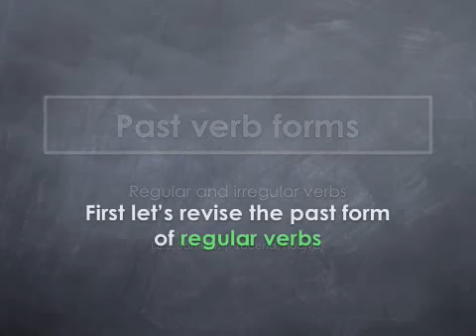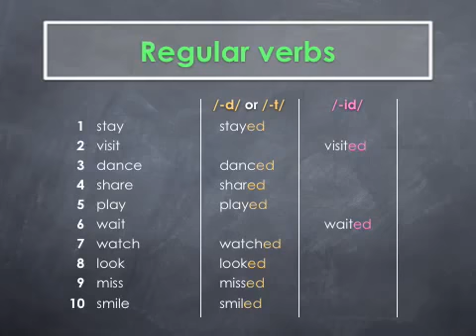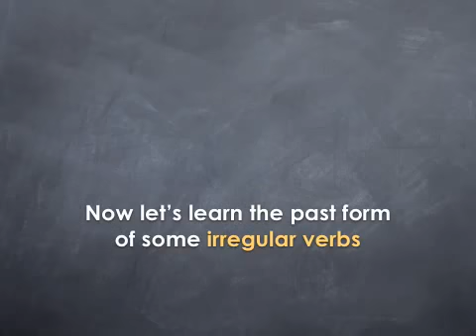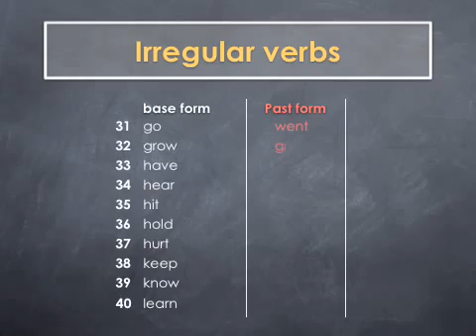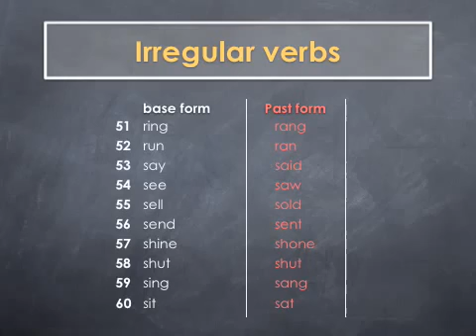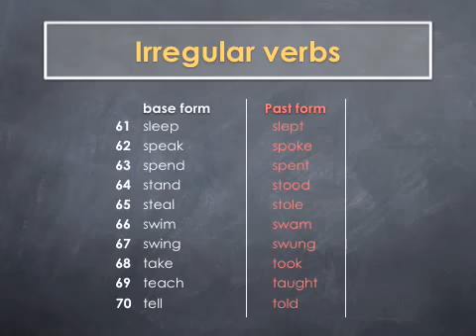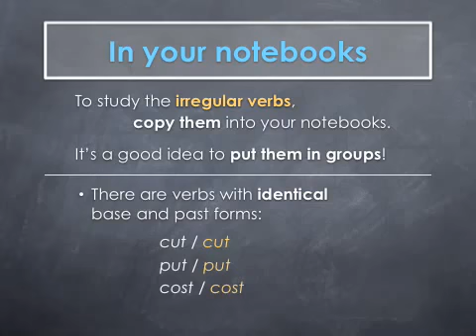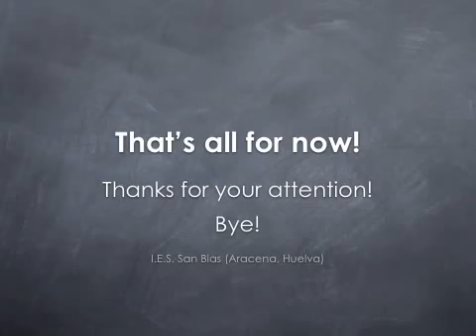Learn English Online., Online English Classess Regular and irregular past verb forms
Aisi or training videos k lye comment box mai mujhe suggest karen apko kis se related videos chahye, sath hi sath video achi lage to video ko like karen share karen comments karen or sath hi sath mere channel ko subscribe karen shukria.